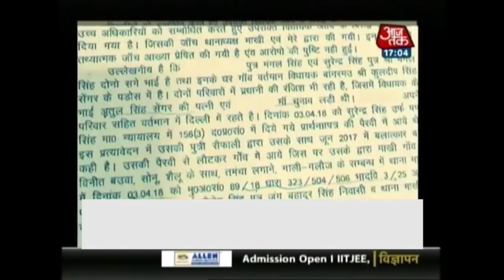उन्नाव रेप केस में क्या BJP इन्साफ के साथ खड़ी होगी ? | दंगल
10 महीने बाद भी उन्नाव रेप के मामले में अभी तक UP पुलिस ने कोई करवाई नहीं की है, पीड़िता के पिता को भी पीट पीट कर मार डाला गया और पुलिस हाथ हाथ पर धरे बैठी है | आखिर कब बेटी बचाओ का नारा लगाने वाली BJP असल में यूपी की बेटियों के बचाव में आगे आएगी ।